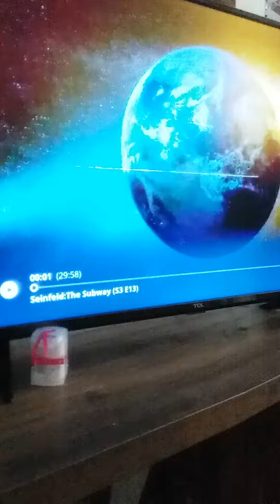Seinfeld intro on stage mixes